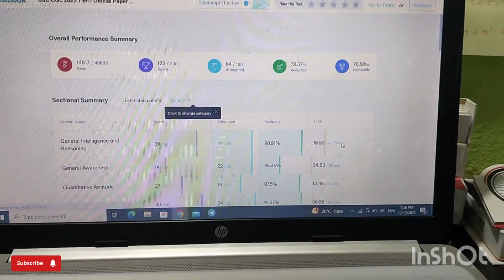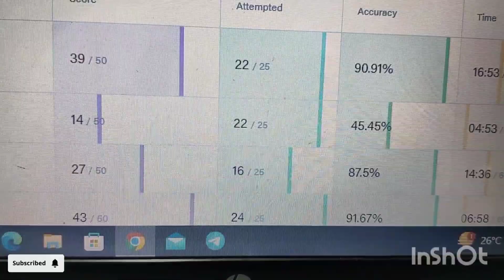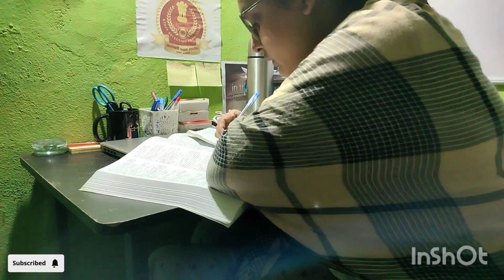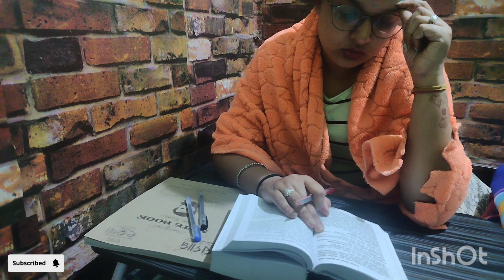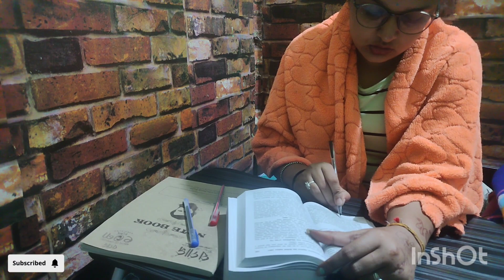Restart ☀️ A productive day in my life // Home Study Routine ⏰📚// Face Reveal 😍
Hey there every aspirants 👋

Here I'll share how I manage my health lifestyle and maintain my study.📚